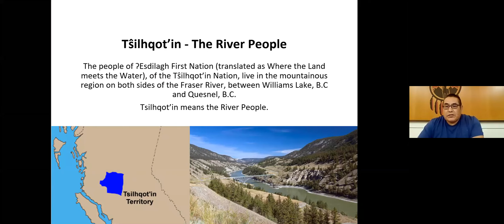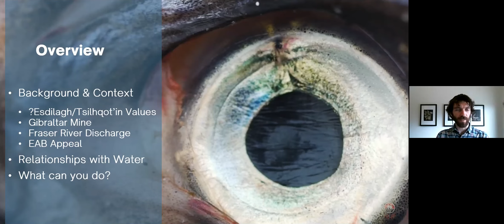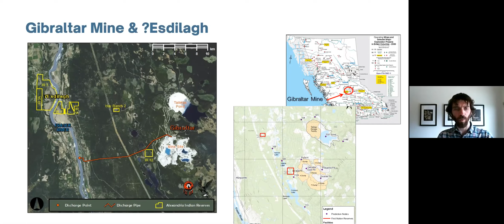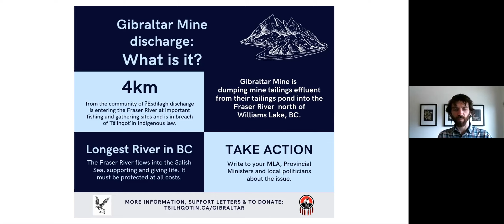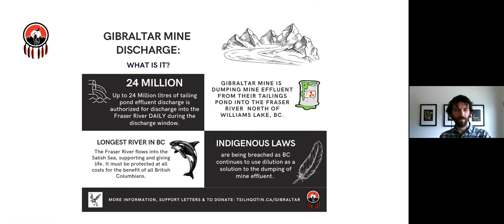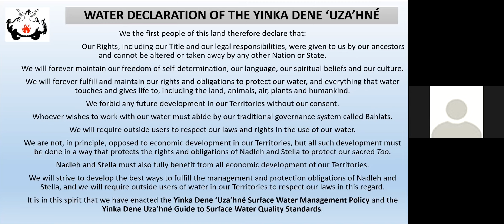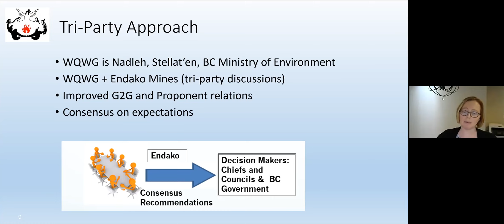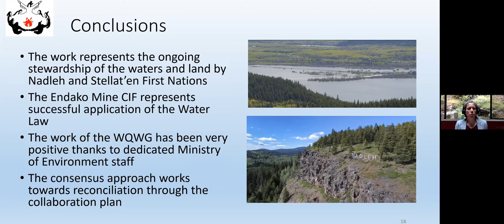Webinar: Dilution is not the solution (May 12, 2021)